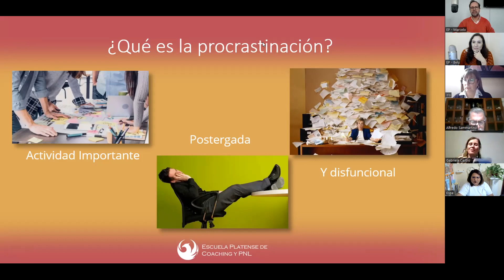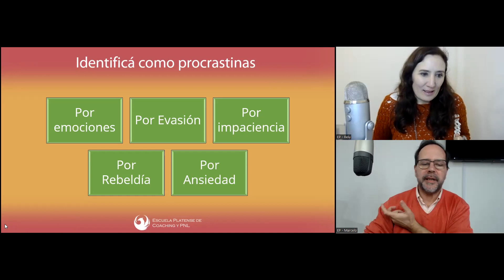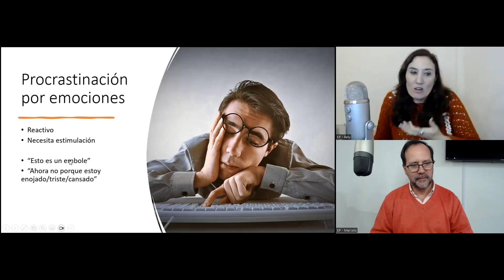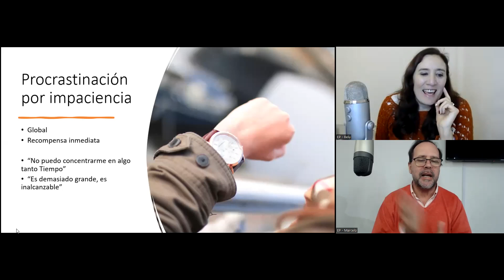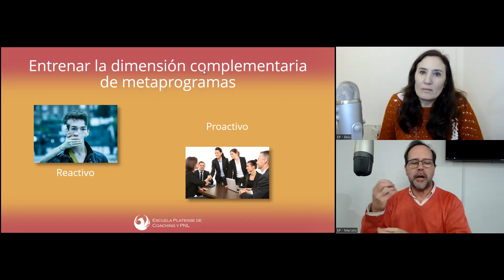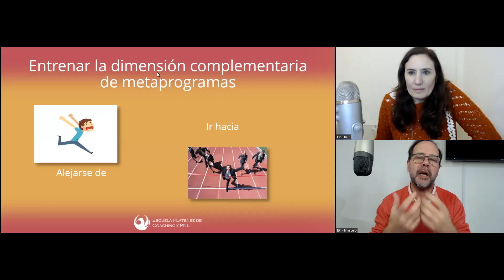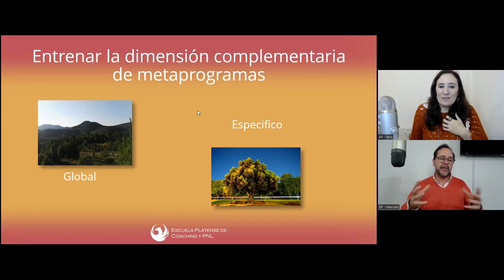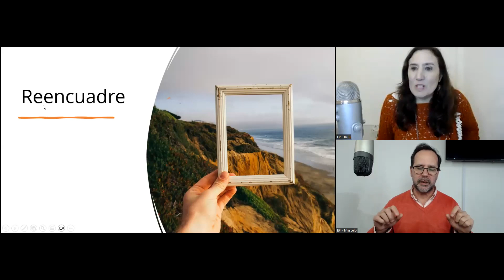⏰ ¡Basta de postergar! Identificá tu tipo de procrastinación y solucionala con herramientas de PNL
Seguimos en campaña para ayudarte a vencer la procrastinación y que te acerques día a día a concretar tus objetivos 😉

🔎 En esta MasterClass te contamos:
00:00 ¿Qué es la procrastinación?
05:10 ¿Cuáles son los 5 🖐️ distintos tipos de procrastinación?
07:10 ¿Qué es la Programación Neuro-Lingüística? (PNL)
10:08 Procrastinación por emociones
15:20 Procrastinación por evasión
18:19 Procrastinación por impaciencia
19:55 Procrastinación por rebeldía
21:16 Procrastinación por ansiedad
22:39 ¿Cómo lo solucionamos? Metaprogramas complementarios
24:44 Metaprogramas Reactivo / Proactivo
28:05 Metaprogramas Alejarse de / Ir hacia
30:12 Metaprogramas Global / Específico
30:30 Metaprogramas Marco Interno / Externo
33:20 Herramienta de PNL: Reencuadre
36:02 Herramienta de PNL: Porciones más pequeñas (Chunk-down)
37:32 Herramienta de PNL: Integración de partes
39:54 Herramienta de PNL: Microacciones
40:44 Conclusiones, regalo y despedida

❓ ¿Tenés preguntas?
👉 Hacelas en los comentarios y te vamos a responder ni bien podamos.

👉 ¿Estás en la ciudad de La Plata o cerca?
📅 ¡Anotate! 28 de septiembre de 18:30hs a 21:30hs
Workshop UNICAMENTE PRESENCIAL en nuestra sede en La Plata.
Vamos a estar profundizando estos temas y más.
SOLO 16 CUPOS.
Para asegurarte tu lugar contactanos por WhatsApp al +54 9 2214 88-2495
¡Más info muy pronto!

📚 ¿Todavía no tenés el libro El Fin de la Procrastinación?
🎁 ¡APROVECHÁ ESTE REGALO! ✨

Gracias y Feliz Vida
Belén y Marcelo